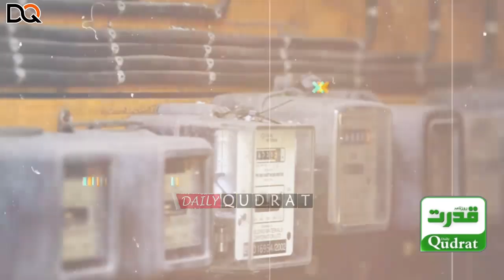- ⚡ Bad News for Electricity Consumers! | Govt’s Big Shock 🚨 | Electricity Prices Increased | NEPRA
- ⚡ Bad News for Electricity Consumers! | Govt’s Big Shock 🚨 | Electricity Prices Increased | NEPRA’s Major Decision 💡

"بجلی صارفین کے لیے بری خبر! حکومت کا بڑا جھٹکا - نیپرا نے بجلی کی قیمتوں میں بڑا اضافہ کر دیا۔ عوام کے لیے مشکلات میں اضافہ، جانیے مکمل تفصیلات اس اہم فیصلے کی اور اس کے اثرات۔ ویڈیو دیکھیں اور اپنے خیالات کا اظہار کریں۔ QudratNews ElectricityHike NEPRA PakistanNews ElectricityCrisis"